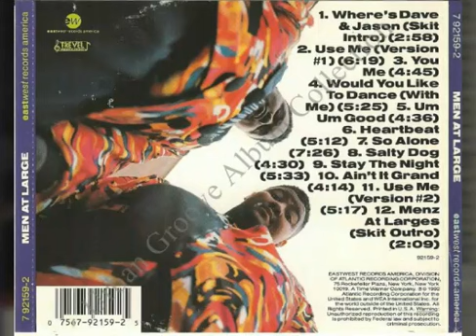Men At Large - Stay The Night